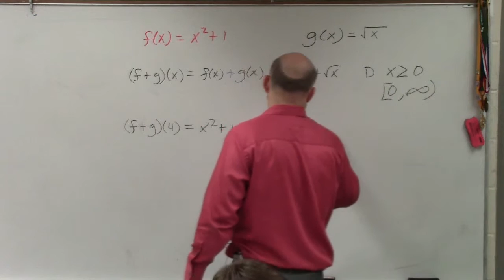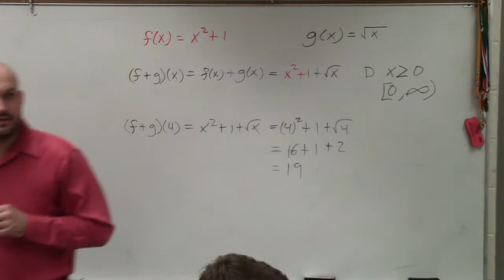How to evaluate the sum of two functions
👉 Learn how to add or subtract two functions. Given two functions, say f(x) and g(x), to add (f+g)(x) or f(x) + g(x) or to subtract (f - g)(x) or f(x) - g(x) the two functions we use the method of adding/subtracting algebraic expressions together. To add or subtract two radical functions, we simplify the new function by adding/subtracting any like terms not inside the radical sign and leave the radical sign as was informing the new function.